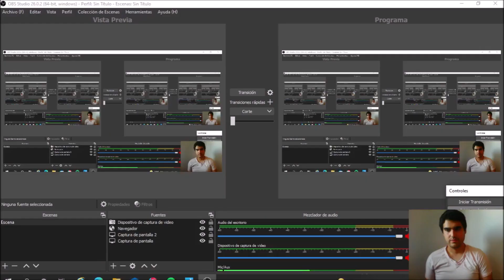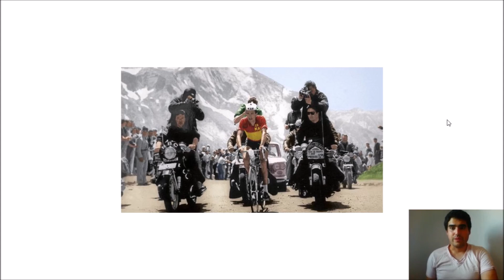FALLECE EL MÍTICO CICLISTA JULIO JIMÉNEZ. REPASAMOS SU GRAN CARRERA. D.E.P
Homenaje a Julio Jiménez, "el relojero de Ávila", fallecido el 8 de junio de 2022.